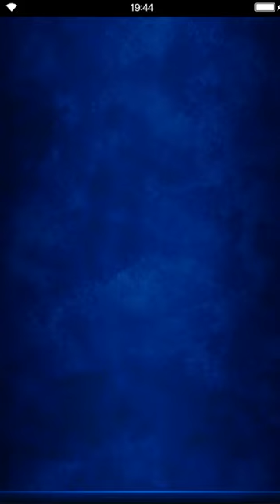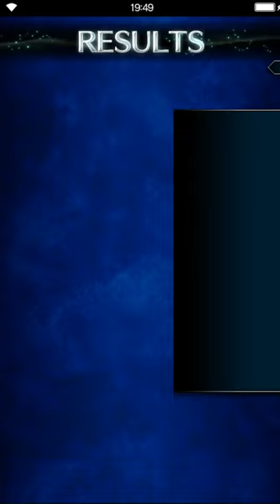Final Fantasy: Brave Exvius - Tower of Zot ELT [all missions]